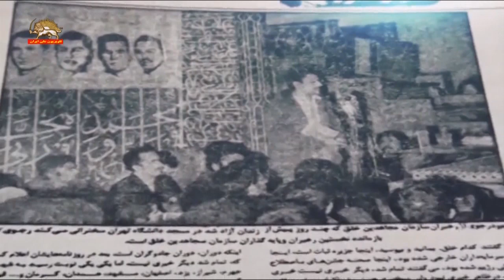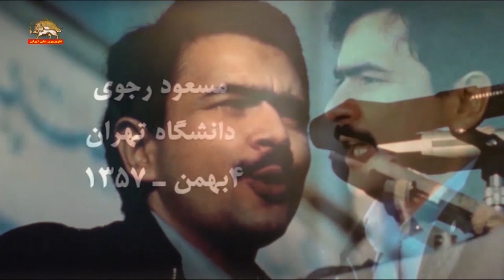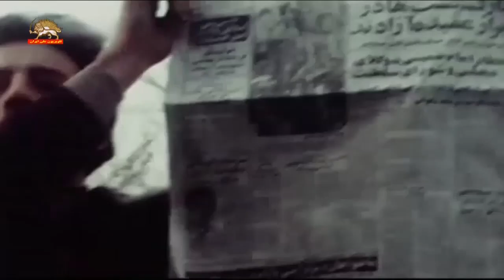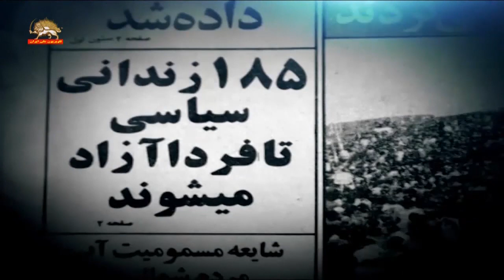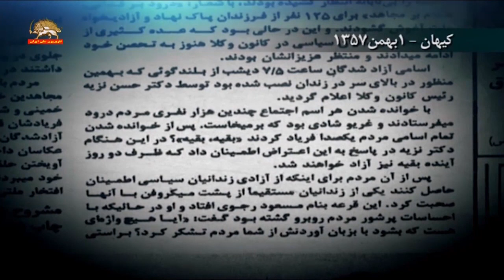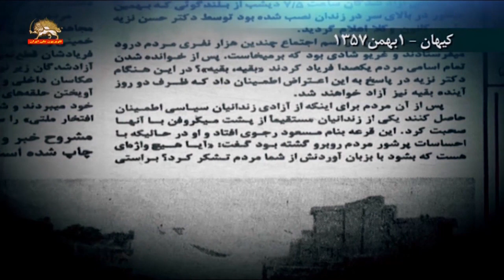سی دیماه سالروز آزادی آخرین زندانیان سیاسی از زندان دیکتاتوری شاه قسمت اول